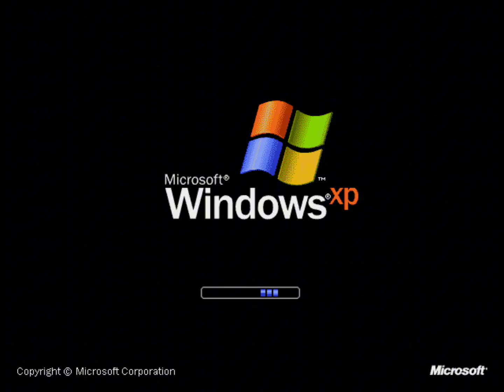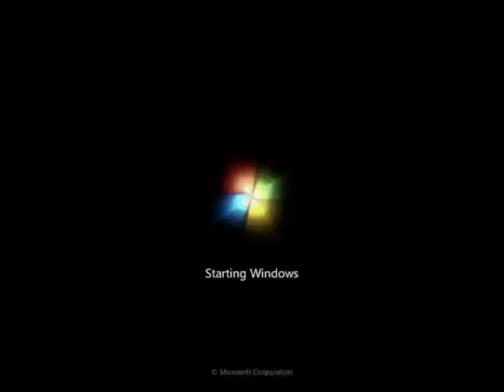All Hidden Windows Startup Sound 1992-2009